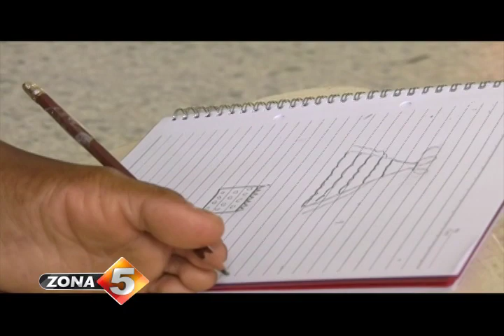Sin brazos, pero sin límites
En Villa Mella, una joven de 19 años es verdaderamente un ser especial. Su nombre es Mariana Mambrú y nació sin brazos. Por esa razón realiza todas sus actividades personales con sus pies y aspira a convertirse en diseñadora de modas. Ramy Portorreal visitó su hogar y el centro donde estudia para presentárnosla en el siguiente trabajo.